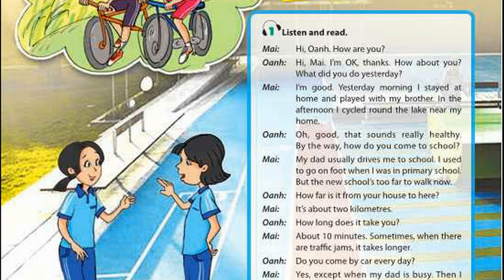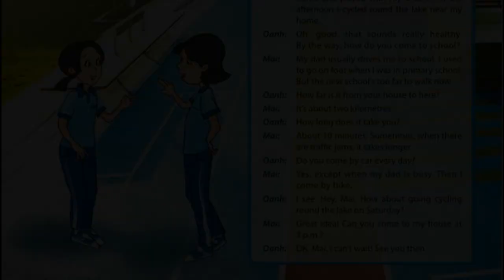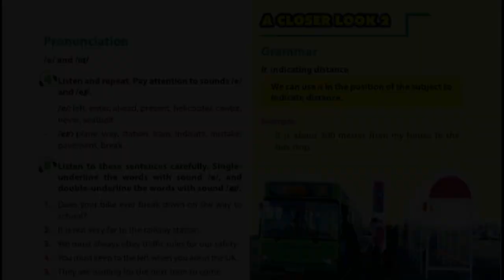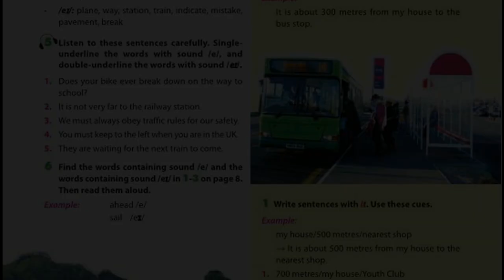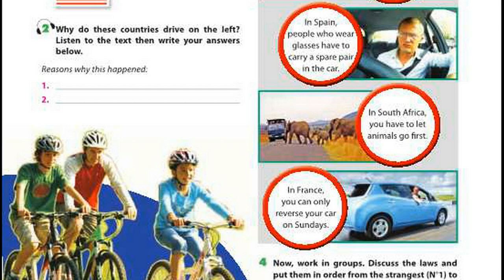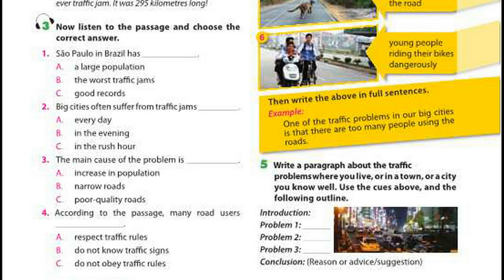Nghe Tiếng Anh Lớp 7 Unit 7 Traffic Chương Trình Mới Thí Điểm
cd dia luyen nghe tieng anh lop 7 unit 7 traffic full